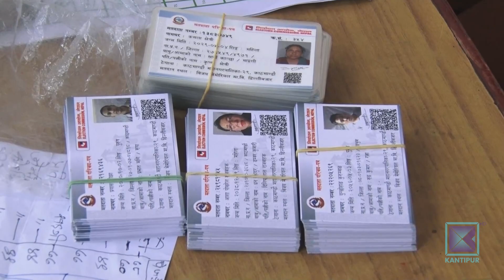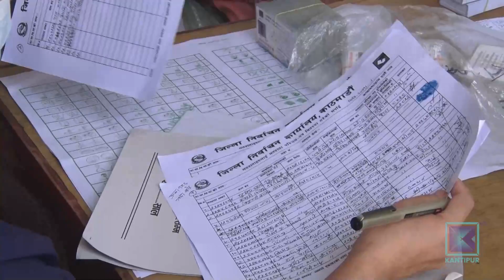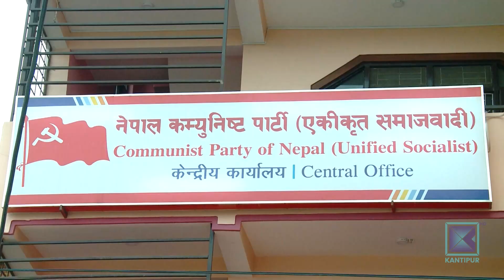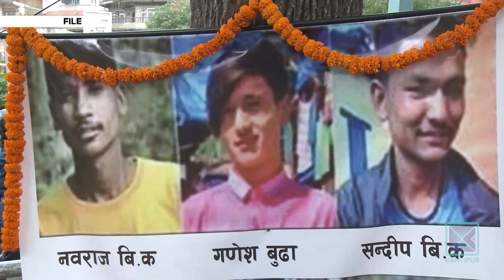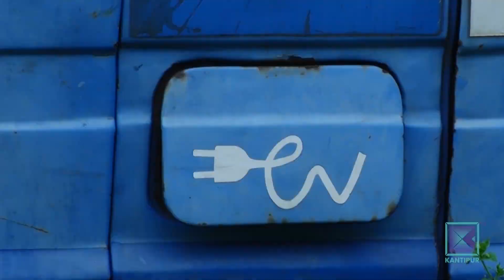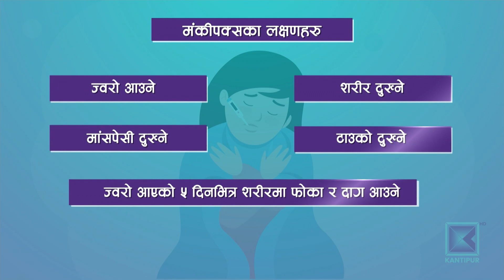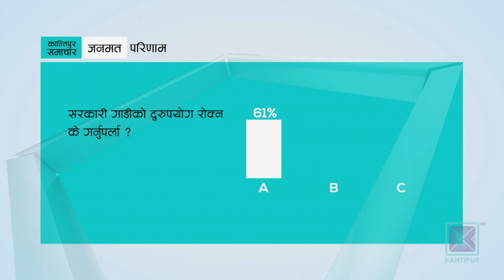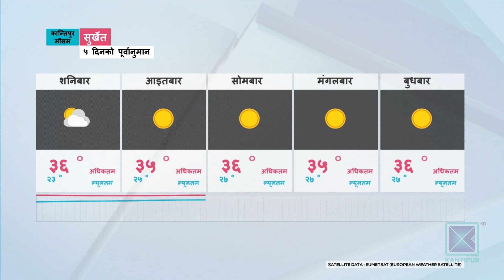Kantipur Samachar | कान्तिपुर समाचार, २१ जेठ २०७९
*  कात्तिक-मंसिरभित्रै प्रदेश र प्रतिनिधि सभा निर्वाचन गराउने प्रधानमन्त्रीको भनाइ / सत्ता गठबन्धन कायमै रहने दाबी / वाम ध्रुवीकरणको चर्चाले गठबन्धनभित्र झस्का ।

* काठमाडौंलाई प्रदूषणमुक्त बनाउने योजना कागजमै सीमित / मापदण्ड पूरा नगर्ने गाडीका कारण झन् बढ्यो प्रदूषण / फोहरको दुर्गन्धले महामारीको जोखिम ।

* आर्थिक वर्ष सकिन लाग्दा विकासको एउटै आयोजना पूरा भएन / अधिकांश परियोजना ठेकेदारको आन्दोलनले प्रभावित / सरकारी समन्वय उत्तिकै कमजोर ।

* भारतमा कोरोना भाइरसको दैनिक संक्रमण दुई महिना यताकै उच्च / एकै दिन २६ जनाको मृत्यु / मंकिपक्सको लक्षणसहितका बिरामी पनि भेटिए ।

* कान्तिपुर हाफ म्याराथनको उपाधि गोपीचन्द्र पार्कीले जिते / महिलातर्फ राजपुरा पछाईं च्याम्पियन / ह्वीलचेयरतर्फ रमेश खत्री र यामी झाँक्री पहिलो ।